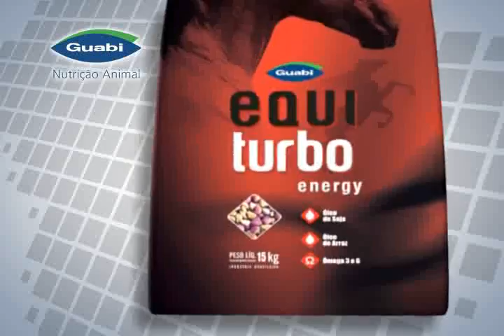Mangalarga Marchador - programa 93 parte 3